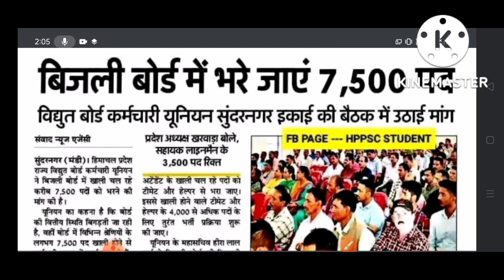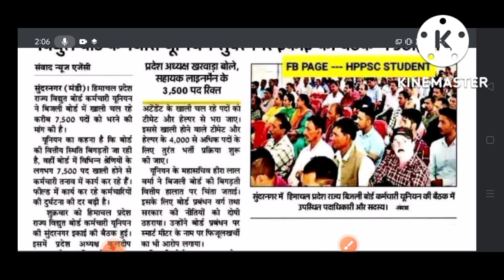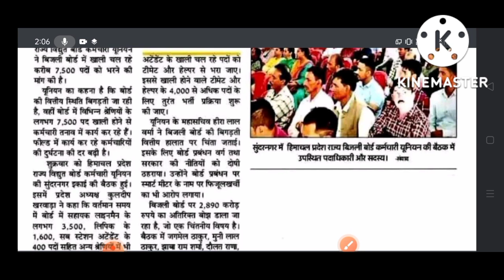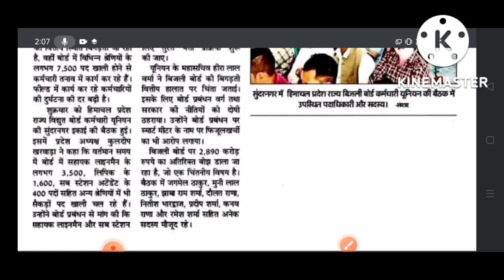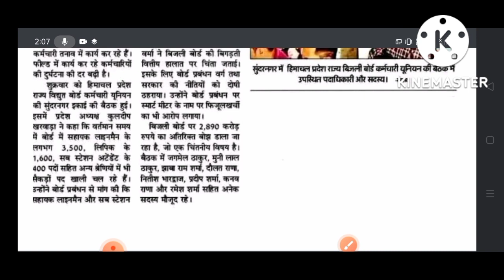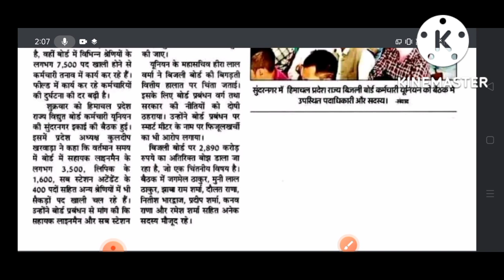HPSEBL New Job Updates ALM T- Mate SSA New Job vacancy 2022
# electrical nation
t-mate job
alm job
HPSEBL

Keep supporting